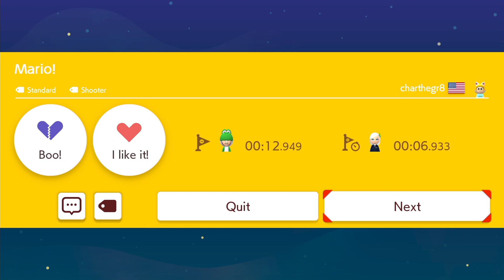Super Mario Maker 2 Endless Mode #1176